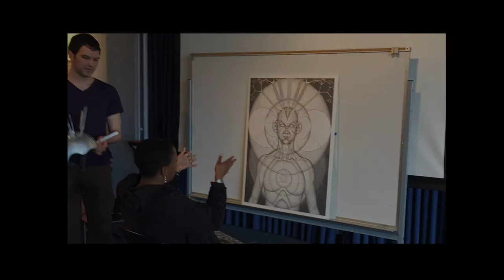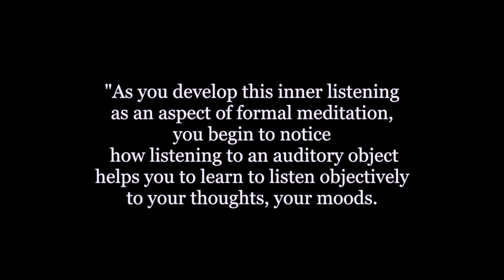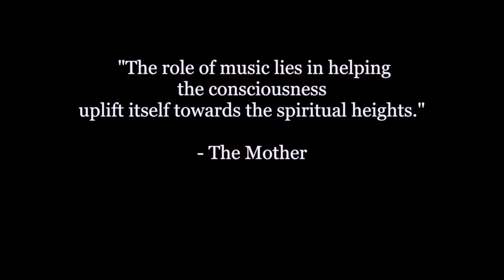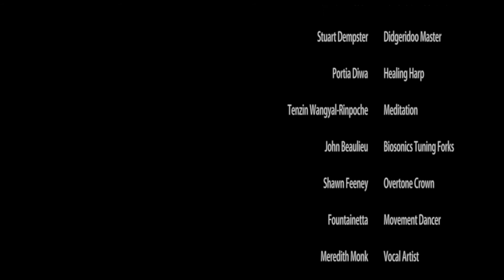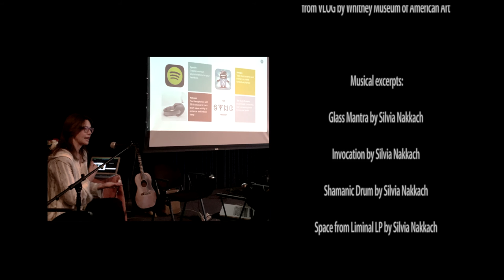Sound, Voice, Music Healing 10-year Celebration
Celebrating 10 years of the Sound, Voice, Music Healing Certificate Program at California Institute of Integral Studies, in San Francisco, CA.

CREDITS:
... to all the students,
teachers, friends, family
and CIIS

 Pauline Oliveros Sound & Vibration
 Silvia Nakkach Voice & Composition
 Pat Moffitt-Cook Tomatis & the Shamanic
 Stuart Dempster Didgeridoo Master
 Swami Sitaramananda Meditation
 Portia Diwa Healing Harp
 Tenzin Wangyal-Rinpoche Meditation
 John Beaulieu Biosonics Tuning Forks
 Shawn Feeney Overtone Crown
 Fountainetta Movement Dancer
 Meredith Monk Vocal Artist
 David Darling Master Musician
 Alan Turry Music Psychotherapist
 Vernon Bush Community Singing
 Ysaye Bardwell Vocalist & Choral Clinician
 Glen Velez Master Drummer
 Val Serrant Master Drummer
 Malidoma Somé Community Ritual
 Christine Stevens Community Drummer

 Silvia Nakkach Producer & Music
 Ripley Jene Videographer

 Additional Media

Introduction by Pauline Oliveros
from VLOG by Whitney Museum of American Art

 Musical excerpts:
Glass Mantra by Silvia Nakkach
Invocation by Silvia Nakkach
Shamanic Drum by Silvia Nakkach
Space from Liminal LP by Silvia Nakkach

CONDUCTING by Mozart Symphony

CYMATICS  Bringing Matter To Life with Sound
 Film by Dr. Hans Jenny

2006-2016